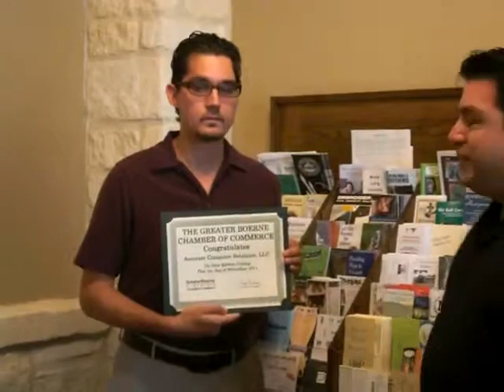Accurate Computer Solutions Ribbon Cutting Ceremony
Accurate Computer Solution's customers are the reason they exist. They strive to provide a quality service that adds value to your company or home. Their goal is to help you understand technology to empower you and will equip you with the computer systems and technology to help you succeed.  Owner Rodney Sees can provide a full range of technology services.